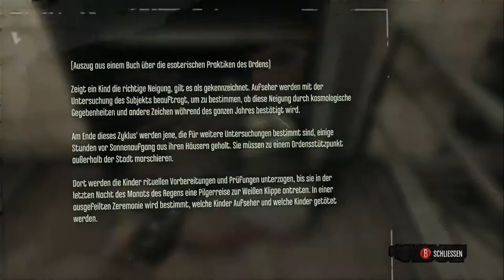Let's Play Dishonored [HD] Part 3 - Die grüne Lampe, die den Schreibtisch erst komplett macht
Hallo ihr verlorenen Jungs und Mädchen da draußen und herzlich willkommen zu diesem Let's Play :)

Dishonored (Arkane Studios / Bethesda) kommentiert von ElCommandanteLP.

Bitte schreibt eure Meinung in die Kommentare und wenn ihr wollt, könnt ihr das Video auch bewerten.

...und jetzt wieder auf das Video gucken :)